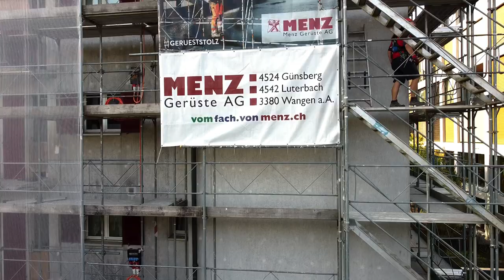Geh' hoch hinaus als Gerüstbauer/in EFZ bei Menz Gerüste AG | Lehrstellenvideo | Yousty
Ein Einblick in den Alltag einer Lehrstelle bei der Menz Gerüste AG in Wangen an der Aare BE als Gerüstbauer/in EFZ.

In diesem Video erfahrt ihr alles, was ihr über die Ausbildung als Gerüstbauer/in EFZ wissen müsst. Seid ihr schwindelfrei, arbeitet gerne draussen und wollt hoch hinaus? Dann seid ihr in dieser Lehre genau richtig. Ob sie euch wirklich zusagt, erfahrt ihr in diesem Video.

Ihr wollt mehr über eine Ausbildung bei der Menz Gerüste AG erfahren? Hier gibt es mehr Informationen: Das Besondere an yousty.ch ist, dass du neben allen wichtigen Informationen und Tipps zu den Berufen, freien Lehrstellen und dem Bewerbungsprozess Einblicke in ein Unternehmen bekommst. Bei Yousty kannst du online schnuppern!